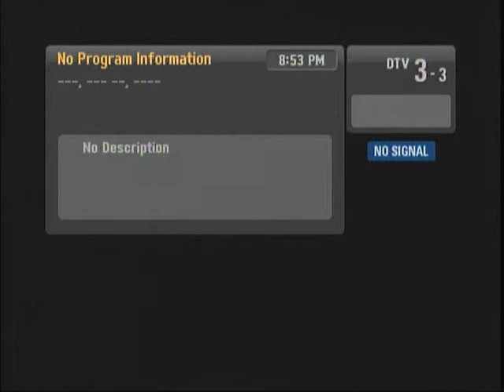KVBC-DT-2.3 Las Vegas, NV Es Apr 21, 2010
KVBC-DT-2.3 Las Vegas, NV (1050 miles) Es by Zenith DTT901 Converter Box with A/V lines feeding Hauppauge HVR950 (WinTV2000), 2051 CST